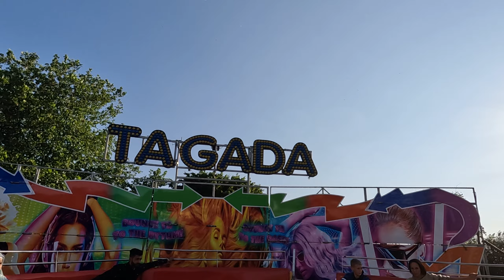Anthony Finnies Tagada Onride Pov @ James Holmes & Sons Funfair Rotherham Clifton Park 29/06/2023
Onride Footage of Anthony Finnies Tagada at James Holmes & Sons Funfair Rotherham Clifton Park and a thank you to Anthony Finnie for the free ride many thanks.